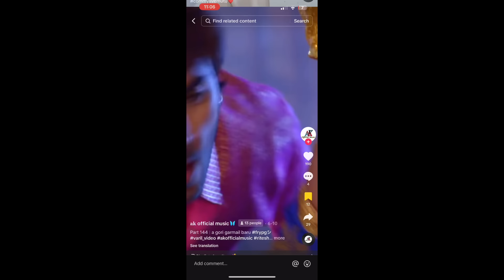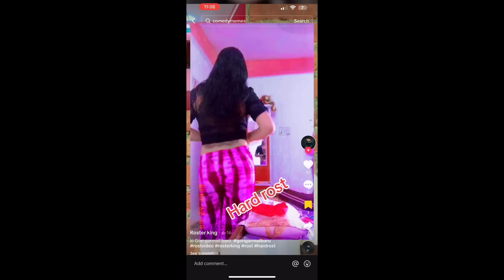Mai doglaa hu~dhirubhai9076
Welcome To dhirubhai9076 world

If you enjoyed our video a little bit
Your one LIKE=INFINITE 💝 FOR ME
Your one comment= bring lots of motivation